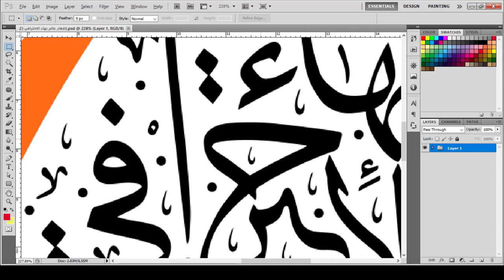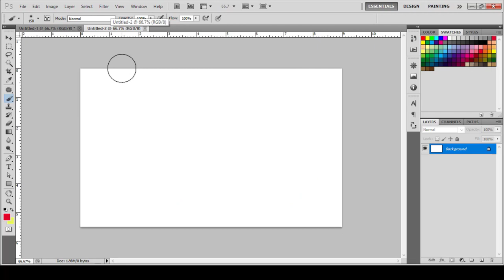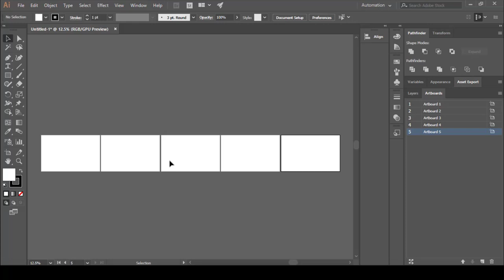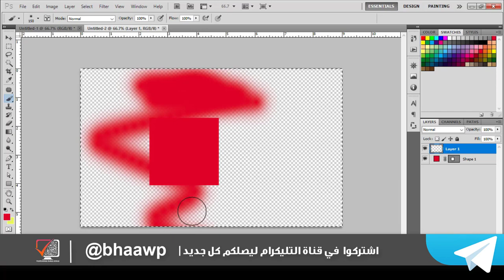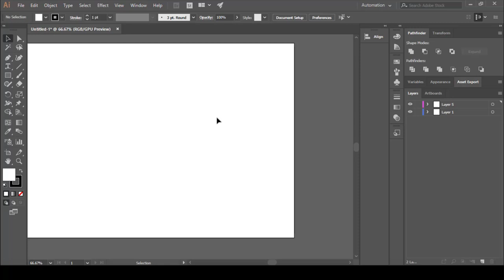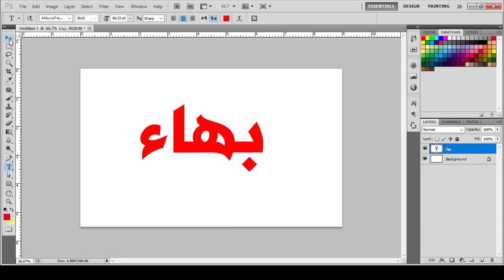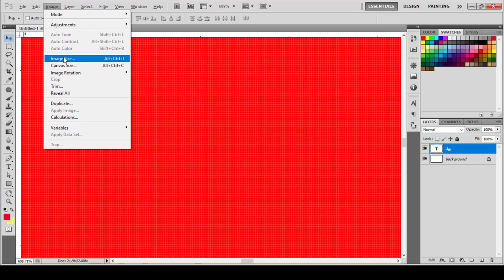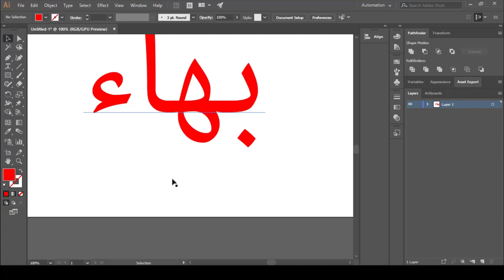كورس تعليم برنامج الستريتور | المحاضرة 2 | الفرق بين السترتور وفوتوشوب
طريقة الانضمام لمنصة عالم بهاء الاحترافي التعليمية